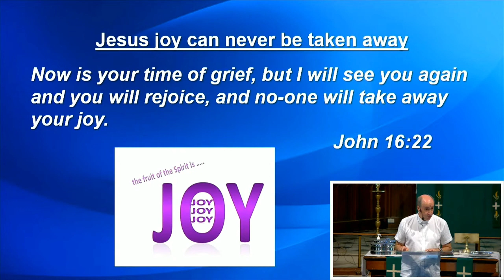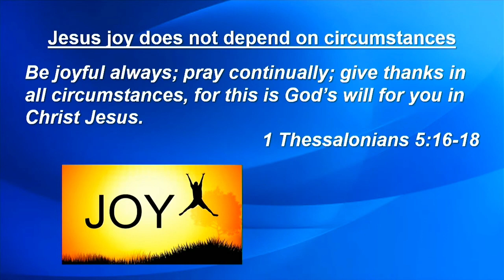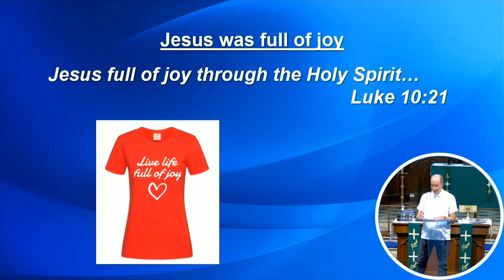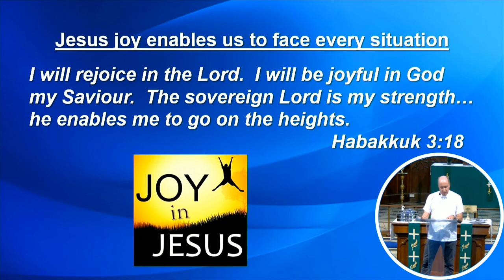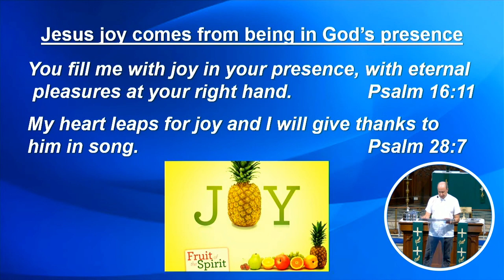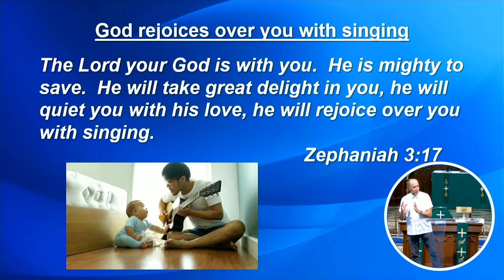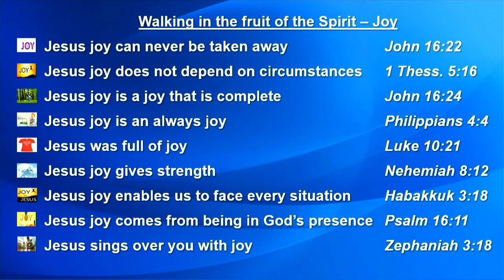Walking in the Fruit of the Spirit - Joy | Pastor Matthew Fitter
Walking in the Fruit of the Spirit - Joy

Christ Church Bangkok